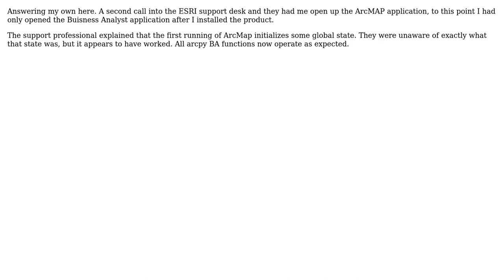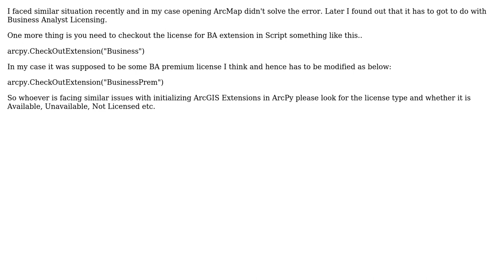GIS: Why does "takes no arguments" error propagate from Arcpy example? (2 Solutions!!)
GIS: Why does "takes no arguments" error propagate from Arcpy example?

With thanks & praise to God, and with thanks to the many people who have made this project possible! | Content (except music & images) licensed under CC BY-SA | Music | Images & others | With thanks to user TCopple user PolyGeo user Bala Chennu and the Stack Exchange Network Trademarks are property of their respective owners. You are responsible for your own actions.